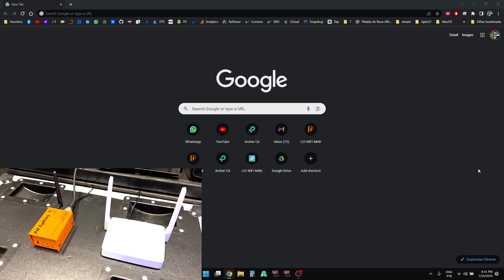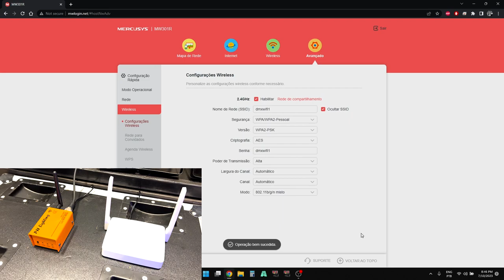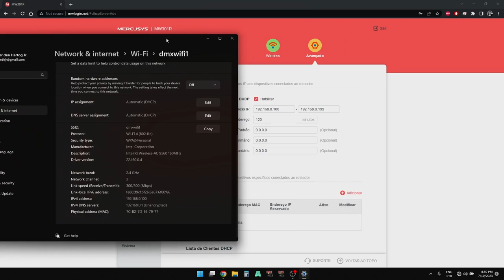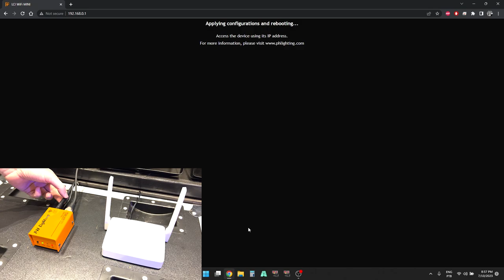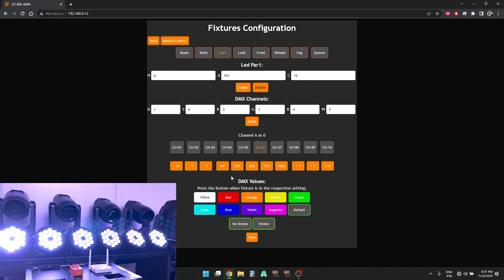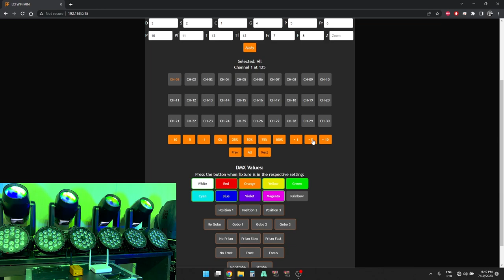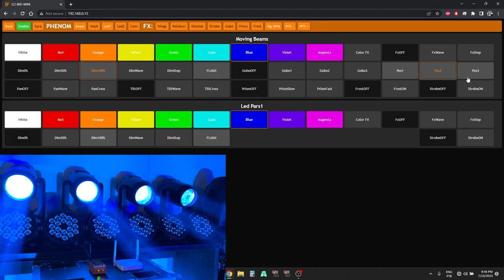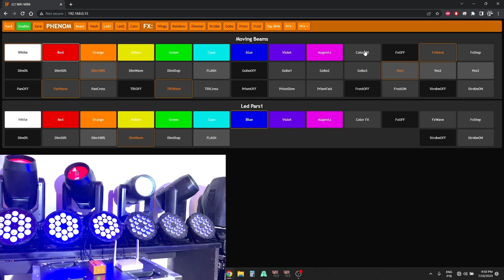PH Lighting - Configuração Interface LCI WiFi + PHENOM - Parte1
Tutorial de configuração das interfaces PH Lighting LCI WiFi + PHENOM!

0:00 Intro
0:10 Configurando o Roteador
8:50 Configurando a Interface
14:38 Configurando os Equipamentos
22:58 PHENOM